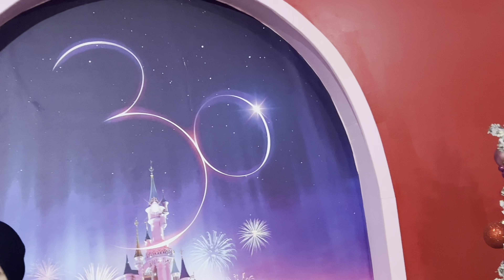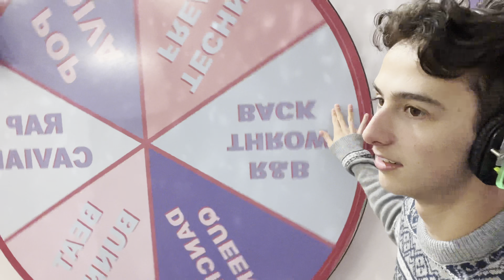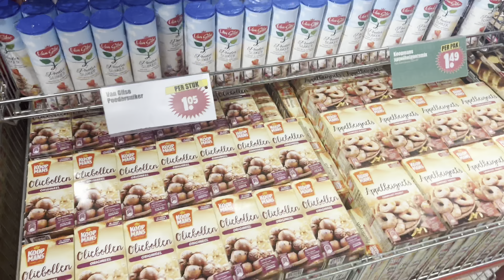2e kerstdag vieren met vrienden en familie | DailyJasey #305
Deze vlog is opgenomen op maandag 26 december 2022.